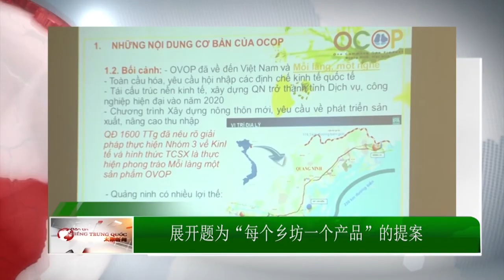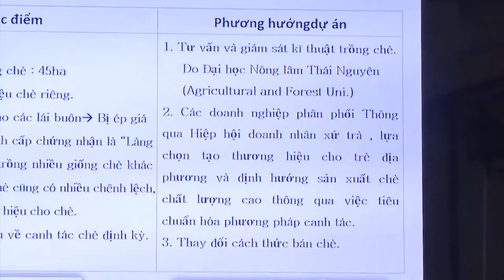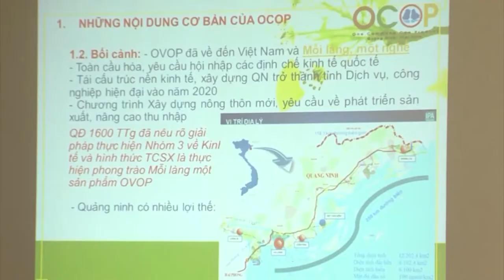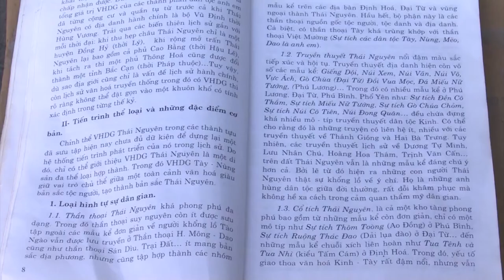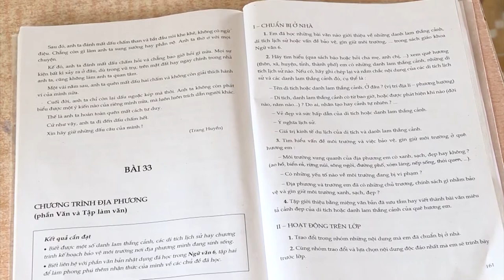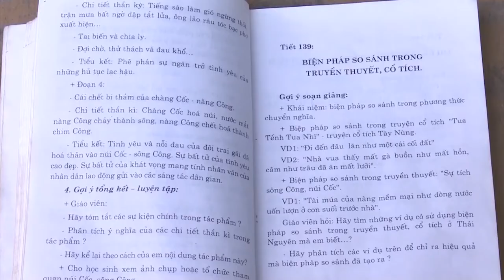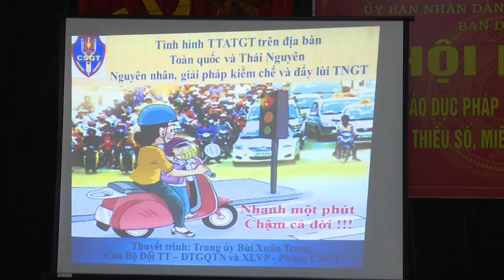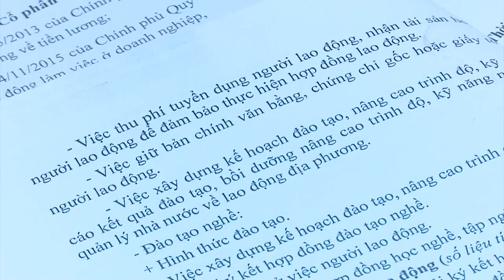{太原新闻} 中文新闻 28/4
1. 检查武元甲广场的建设进度
2. 太原省人委会与韩国新农村全球化基金会的合作协议的签署仪式
3. 展开题为“每个乡坊一个产品”的提案
4. 太原地方文学
5. 为山区民族同胞2017年法律教育普及会议
6. 座谈关于企业内的工人、工团、工资
7. 富良县：加快各重点项目的拆迁工作